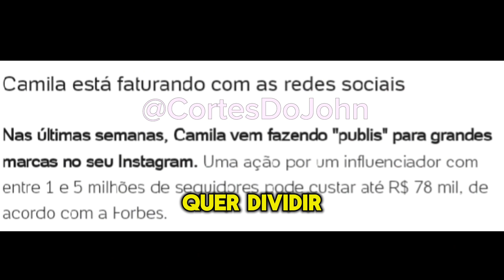CAMILA, EX DE BUDA, NÃO QUER DIVIDIR DINHEIRO DE PUBLIS COM ELE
Camila, EX de Buda do BBB (Ele não sabe ainda), ficou famosa porque o cara tentou trair ela com a Pitel lá dentro do reality show. Ela deu uma entrevista para o Léo Dias e falou sobre diversos temas.

Entre os conversados ela falou que está com o celular do brother e não vai entregar pra família.

E falou junto de sua advogada ,que é uma ex participante do big brother Brasil, que não vai dar metade do dinheiro que tá ganhando com publicidade nas redes sociais dela.

SÓ COMPRE NESSES LINKS. GARANTIA AMAZON 🎯

FONE SAMSUNG GALAXY BUD 2 PROMOÇÃO SÓ 279,00